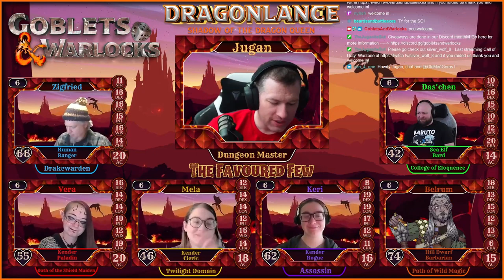Approaching Camp Carrionclay | Dragonlance | EP 27 | Dungeons & Dragons Campaign [DnD 5e]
Shutouts are Latest Tipper: Rich (NotAWolf) - $5.00 | Latest Subscriber: Alistair Baker | Latest Discord Member: dxy25_cart.♯0
Episode 27 of the Dragonlance Campaign.

Intro & Outro Music: Black Sky by Arrows to Athens